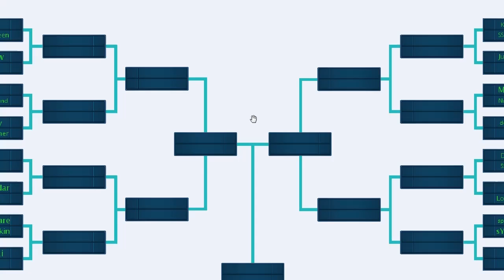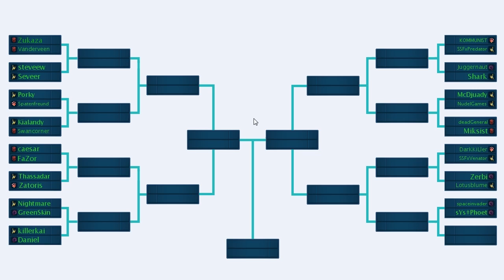Starcraft 2 Turnier Infos [BESCHREIBUNG WICHTIG]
Bei Beschwerden oder Bitten mich bitte anschreiben!
Links zu den Livestreams kommen noch :)